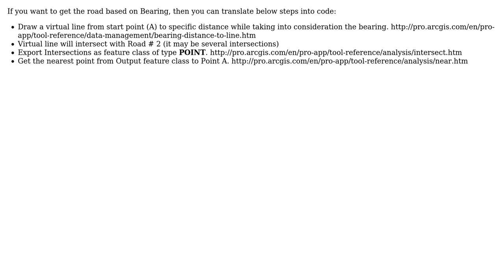GIS: How to calculate the distance between point and a polyline along specific direction?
With thanks & praise to God, and with thanks to the many people who have made this project possible! | Content (except music & images) licensed under CC BY-SA | Music | Images & others | With thanks to user Vince user Shiko user MuffinMan user Hornbydd and the Stack Exchange Network Trademarks are property of their respective owners. You are responsible for your own actions.